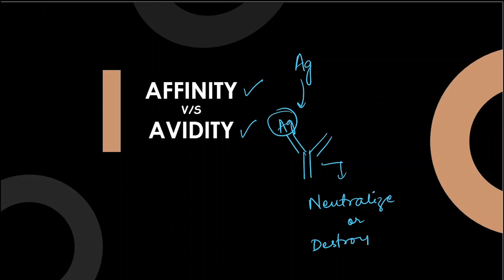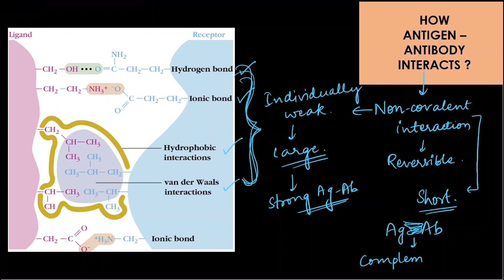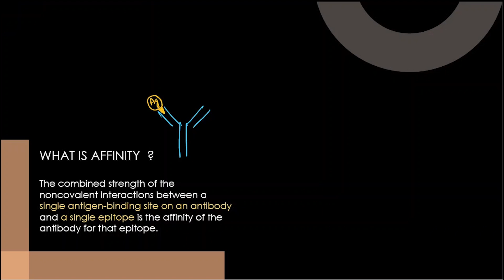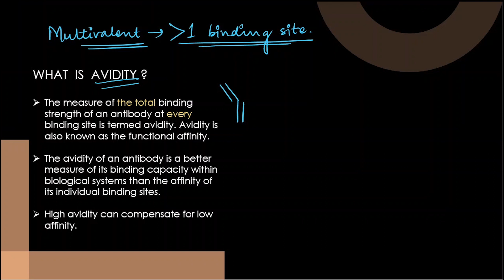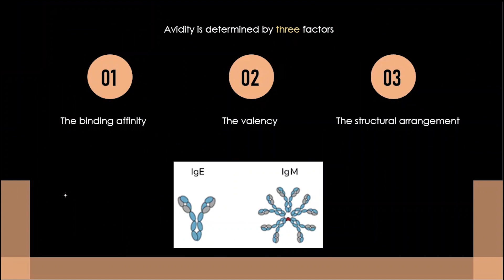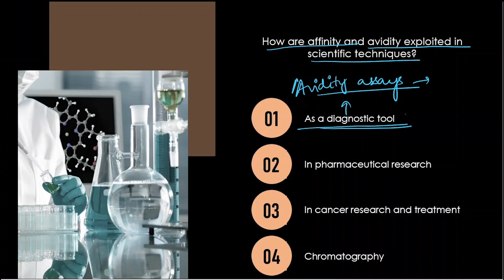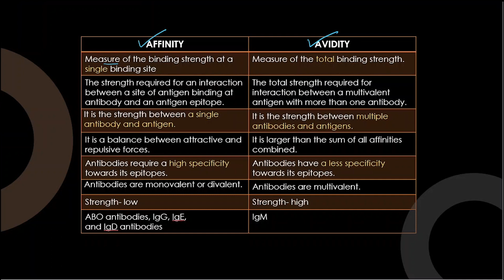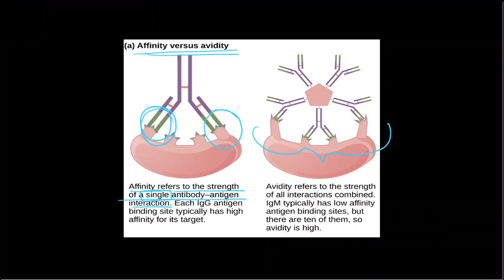Affinity v/s Avidity | Immunology | CSIR | DBT | ICMR | GATE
This video explains about the differences between affinity and avidity.